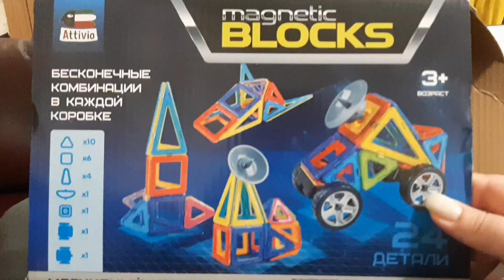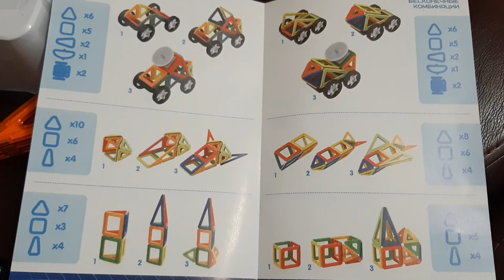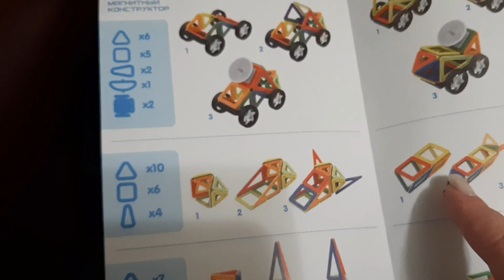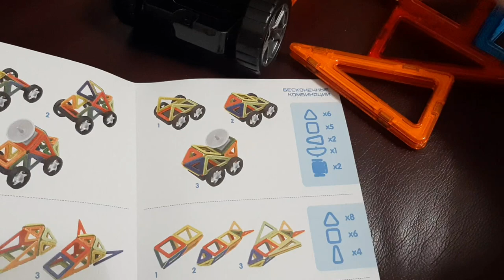Магнитный двусторонний конструктор распаковка / Делаем ракету и лунаход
Антошка собирает из магнитного двустороннего конструктора лунаход и ракету